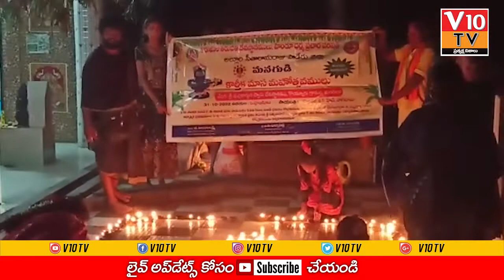KOYYURU:భక్తిశ్రద్ధలతో కార్తీక పౌర్ణమి పూజలు..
KOYYURU:
భక్తిశ్రద్ధలతో కార్తీక పౌర్ణమి పూజలు..